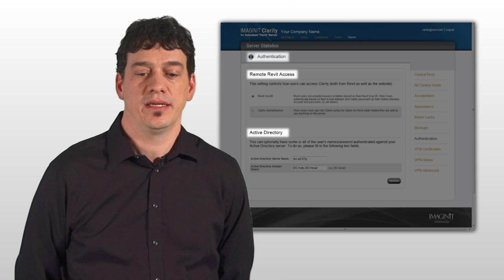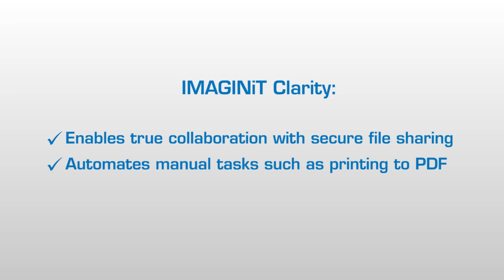Collaboration Made Easy with IMAGINiT Clarity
| DIALOG is a multi-discipline architecture/engineering firm based in Calgary, Canada. With the help of IMAGINiT Clarity, DIALOG automates time-consuming tasks and securely collaborates with their external design partners. Featured guest: Bruce McCallum, Manager of Design Technology